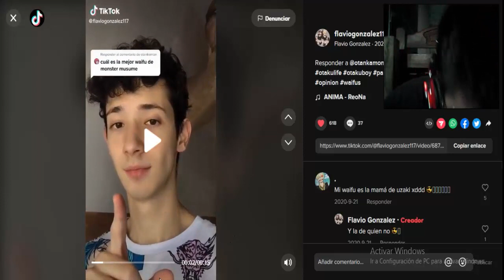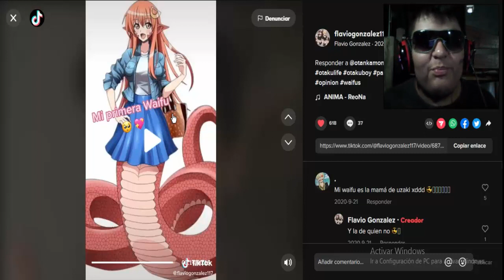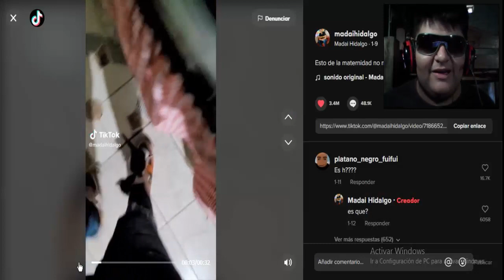Ves algo Raro ahí? Test psicológico XD🤣